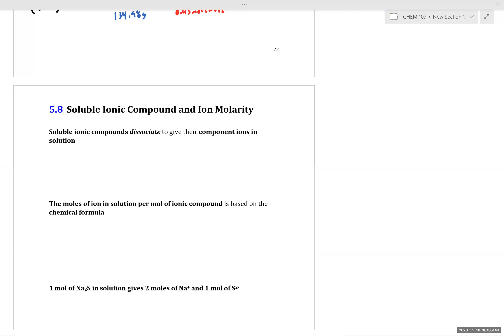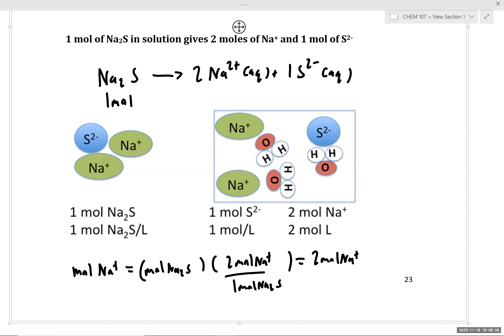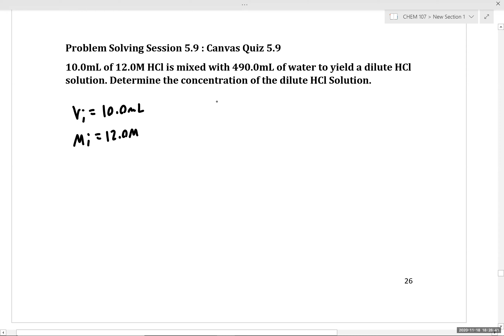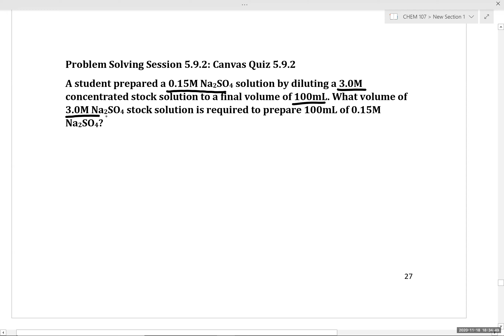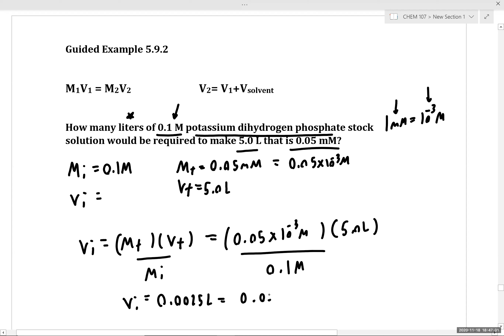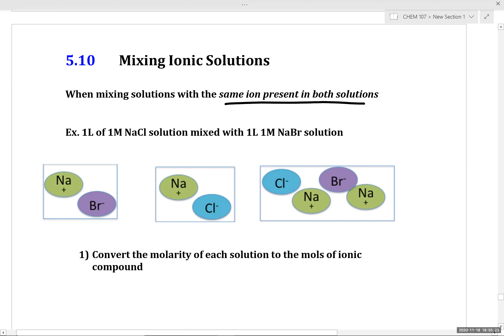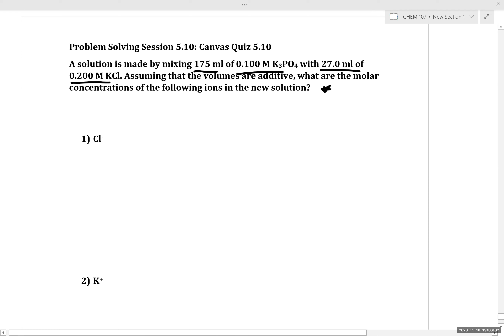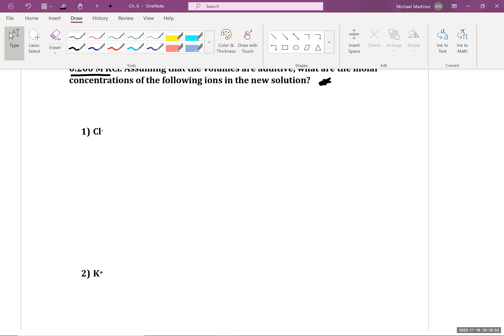CHEM 100 Ch. 6 Lecture Solutions Part 3